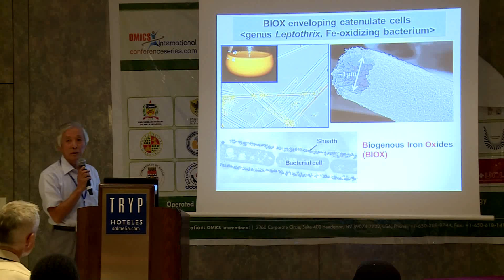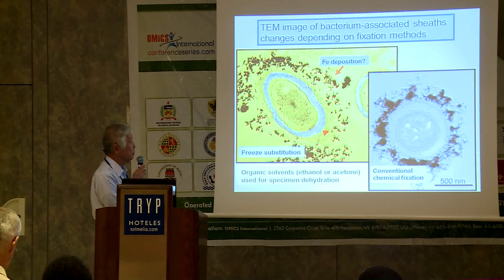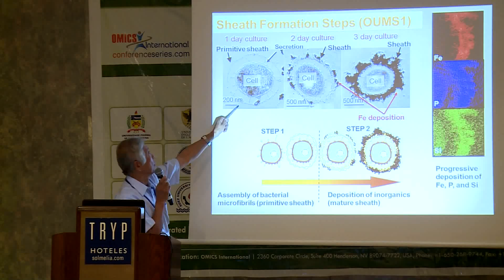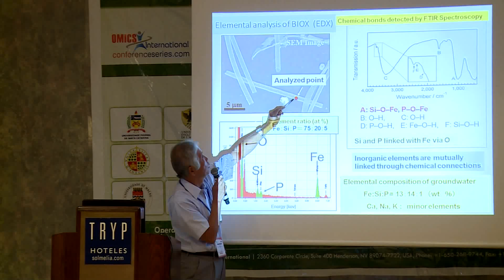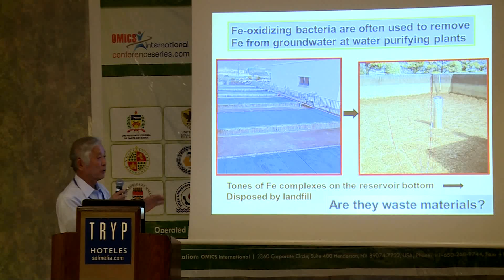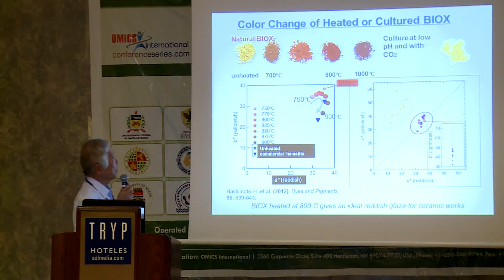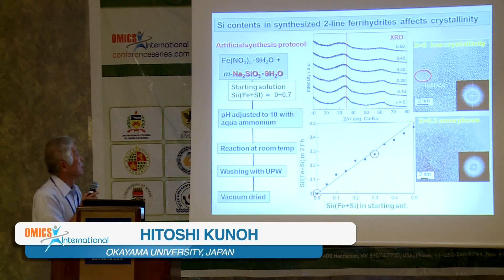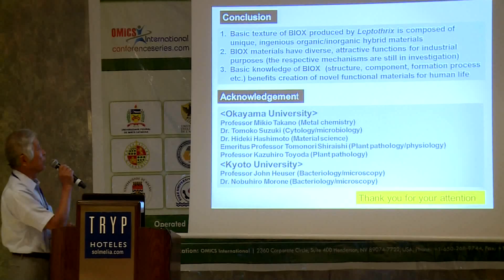Hitoshi Kunoh | Japan | World Congress and Expo on Recycling 2015 | Conferenceseries LLC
World Congress and Expo on Recycling  2015

Novel functional materials created by mimicking Fe-oxidizing bacterium involved formation processes of iron oxides complex